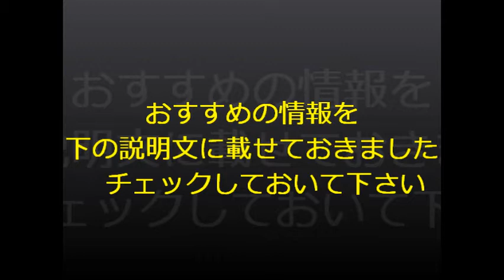Germany representative Oezil impressed untold story！メスト・エジル 思わず泣ける感動秘話！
【完全無料のおすすめ情報】
　1.埋蔵金を運んだだけでこんなに儲かった！

　2.フェラーリを現金一括購入した方法！

白夜行を読んで 　指原莉乃

　私には、趣味がない。休みの日は家から出ず、移動中は常に爆睡。そんな私にうってつけのお仕事がきた。それがこの、読書感想文。 本を読むのは好きじゃないけど、お仕事だと思えば読める。休みの日も、移動中も「やらなければいけないこと」ができたのだ。一日 を無駄に過ごす休日がなくなるかもしれない！そんな喜びも束の間。一冊の本が課題本だと手渡される。ぞっとした。何にぞっとした かというと、その分厚さ。私の課題本は八百ページ超え、「白夜行」だった。

　移動中も、休日も、本を読み続けた。読み始めた時は、乗り気ではなかったけど、気がついた頃には完全に魅了されていた。主人公た ちにまとわりつく様々な事件。そして、交わる点と点。その度に、そう来たかー。と声を漏らし、その考え尽くされたストーリーに感 動した。我ながらいい読者である。

　私が気になったのは、主人公二人の感情。作中、二人の感情が書かれることはない。けれど、読み進めて行くうちに、二人がお互いに とっての「光」だったんだとわかってくる。捻くれてしまった感情が二人の絆を強くしていく。最後までわからないその感情に何度も ゾクゾクした。

　本当なら共感した事を書きたいが、全く共感できなかった。あの主人公に共感できる人なんてなかなかいないだろう。インストントン が食べたいのにお湯がないなんて私の苦悩は主人公からしたら、しょうもないのだろう。ただ全く共感できないからこそ物語に引き込 まれ、感嘆のあまり何度もため息をついた。

　本を読み終えた私は、東野圭吾さんの別の作品を買った。好きではなかった、本を読むということに、ワクワク感を覚えている。今で にない感覚。

　私に初めて「趣味」ができた。